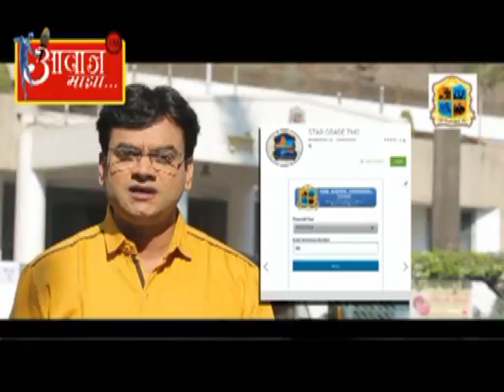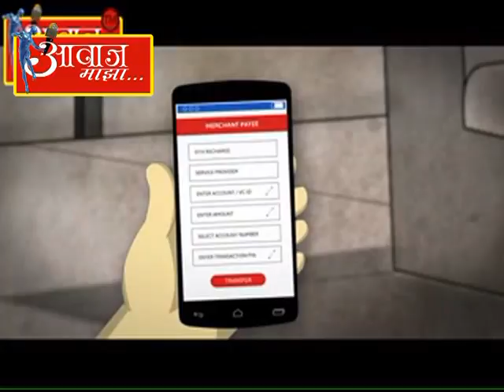aawaj majha 17 01 2017